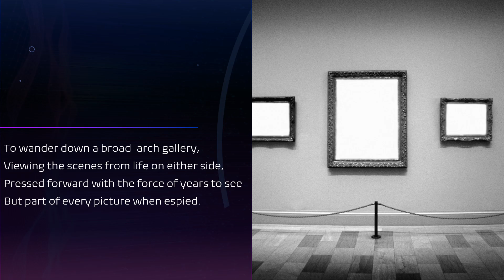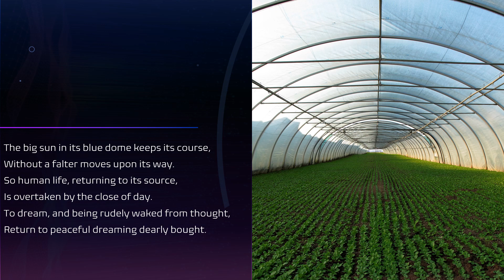"The Close of the Day" by Wesley Curtwright (Read by Kareem Badreddine)